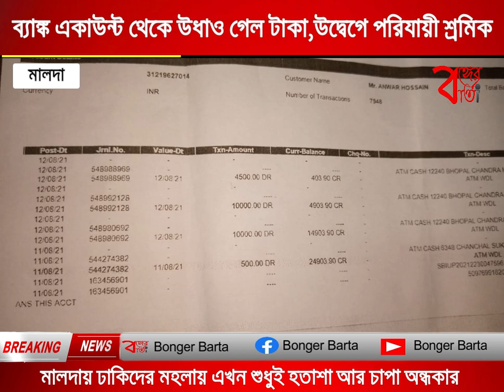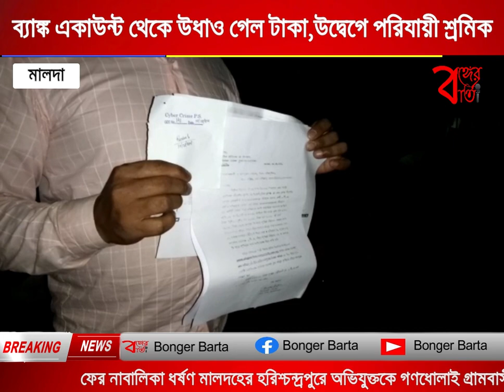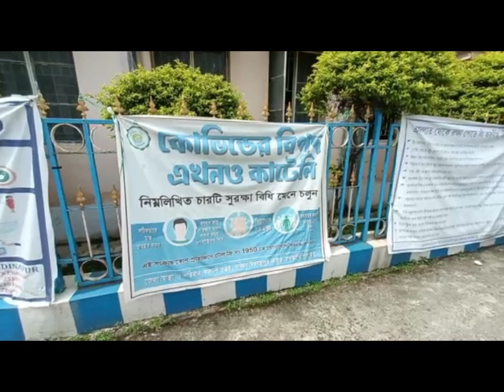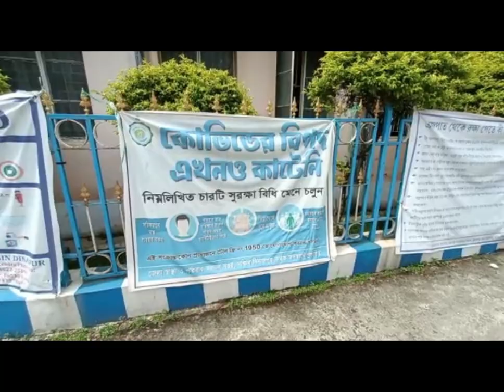ব‍্যাঙ্ক একাউন্ট থেকে উধাও গেল টাকা,উদ্বেগে পরিযায়ী শ্রমিক